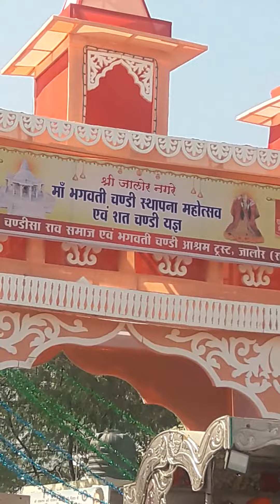भगवती चण्डी देवी मंदिर ट्रस्ट जालोर(3)